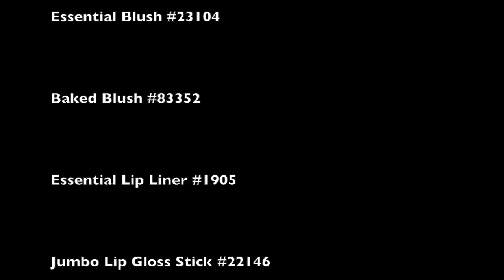elf un Makeup Aroussa pour une soirée